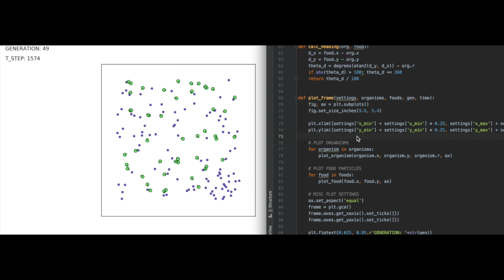Simulation: Evolving Simple Organisms using a Genetic Algorithm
Evolutionary robotics use Genetic Algorithms to generate robots that adapt to their environment through the process of natural evolution.

This is a simulation of organisms that consume as much as food as possible to survive to the next "generation".